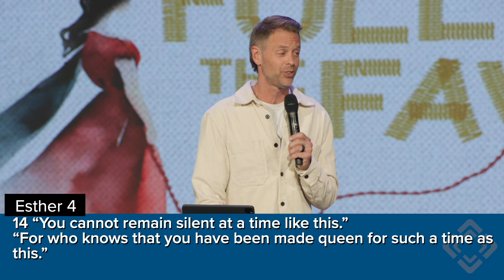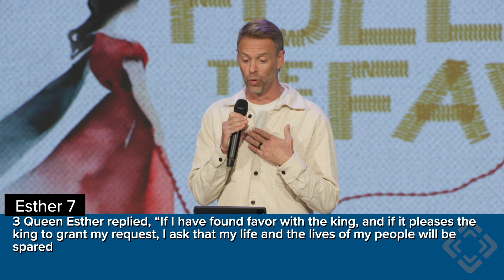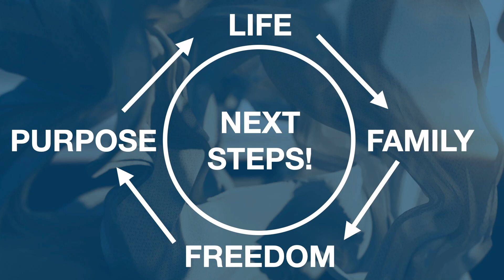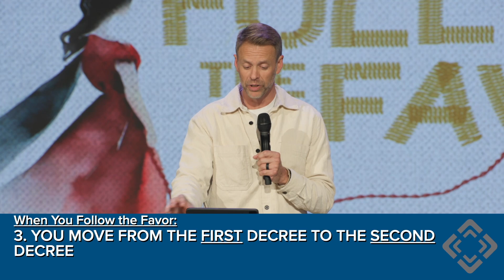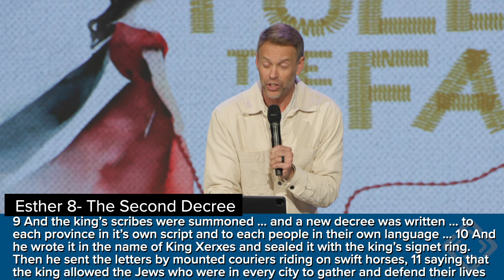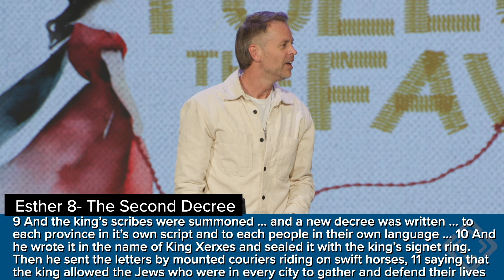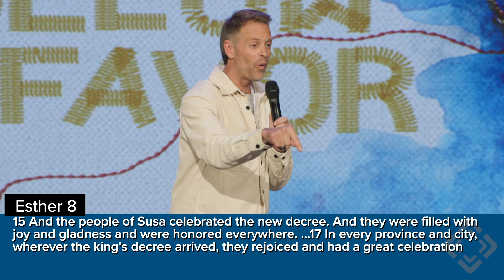The New Decree | Doug Witherup | Multiply Church